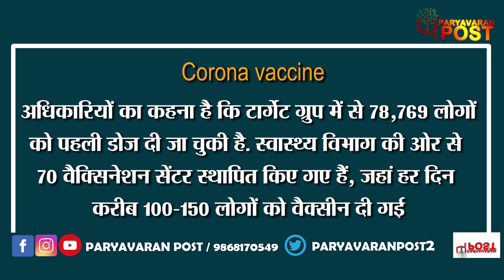देश के इस जिले ने पेश की मिसाल,सभी लोगों को लगा कोरोना का टीका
Team : Delhi
Research & Script:
Video Editor:
Voice Over :